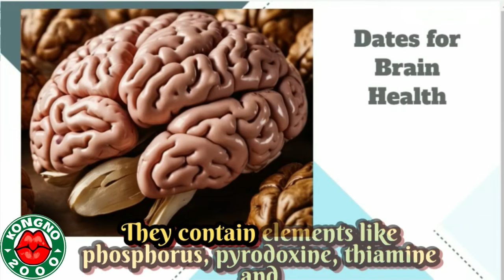TOP 5 HEALTH BENEFITS OF EATING DATES